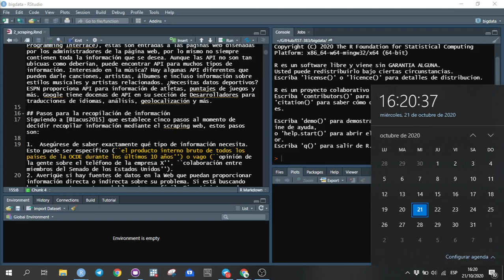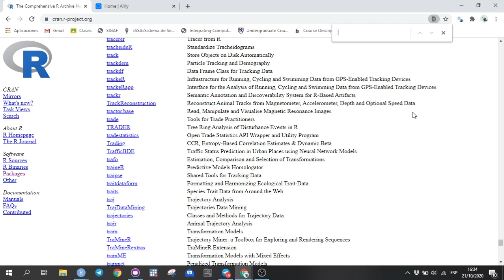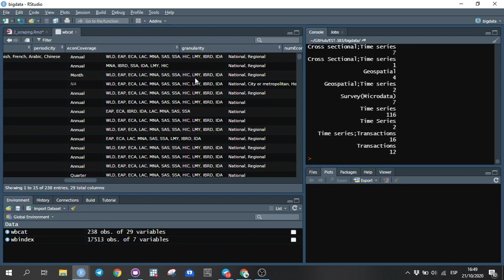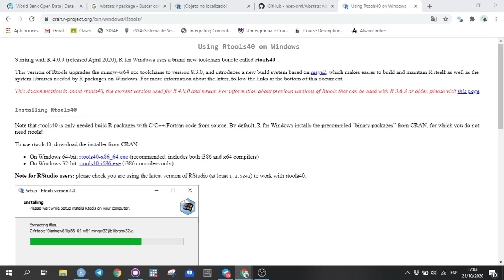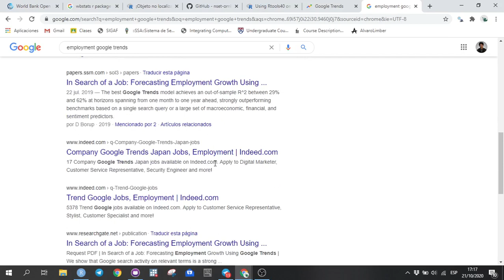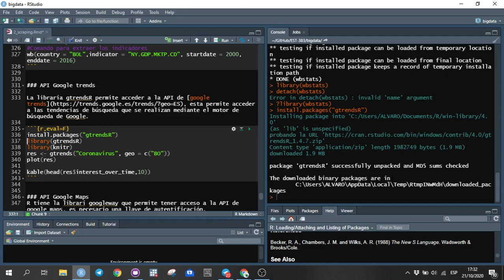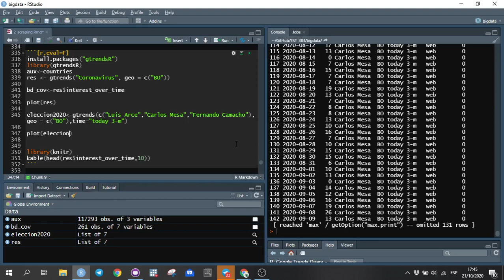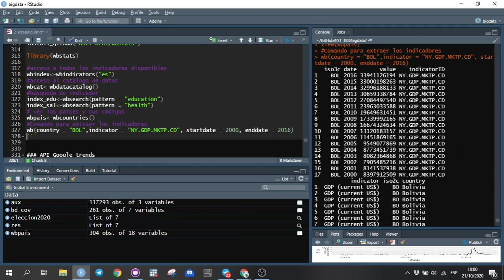Tema 2, Web scraping: APIs en R